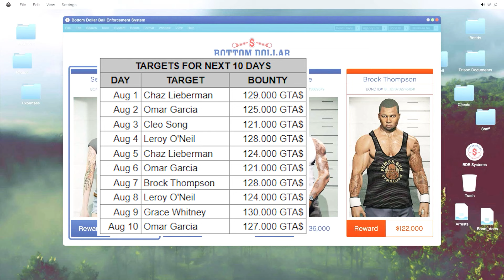LS Tags Guide, Street Dealers, Gun Van, Shipwreck Location & more Wednesday July 31st - GTA V Online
Here is your daily guide for the LS Tags, Street Dealers, Bounty Target, Gun Van, Treasure Chests, Buried Stashes and Shipwreck location today, Wednesday 31st July.

LS Tags - Find one of 30 spray cans littered throughout Los Santos. You can then use this spray can to leave the LS Tag on 5 Daily locations to earn yourself $100,000. Completing all 5 for the first time in the same day will unlock you the Street Artist Outfit.

The Street Dealers - It’s been shown by many that you are still better off selling your goods the normal way through your businesses except for the acid product and the top starred product bought by the street dealers which does payout better this way.
Personally I don’t use my MC businesses anymore so I don’t mind selling this way as an additional way to make quick easy ca$h.

Bounty Target - 6 main targets are available on a daily rotation. This is todays main target and the targets coming up over the next few days. Make sure to collect all 6 alive for your career progress achievement.

Gun Van - The Gun Van will sell limited items each week at a reduced price as well as items only purchasable at the Gun Van like the Railgun and Upanatomiser. It will occasionally not spawn at the location shown. When this happens check yesterdays location or reload game, unfortunately this is a known issue.

Shipwreck - Collect 7 outfit scraps from the chests at the Shipwreck to unlock the Frontier outfit that I wear during that part of the video.

Treasure Chests - Anyone can collect these on Cayo Perico for a payout of $25,000 on each item. Definitely worth picking up BUT only while you’re over there.

Buried Stashes - These can only be collected from Cayo Perico once you have collected the metal detector from Los Santos. These are worth $25,000 each but again only worthwhile collecting if you are going to Cayo.

Timestamps

00:00 - Spray Can
00:21 - Tag 1
00:55 - Tag 2
01:28 - Tag 3
02:03 - Tag 4
02:39 - Tag 5
03:12 - Dealer 1
03:36 - Dealer 2
04:01 - Dealer 3
04:26 - Bounty Target
04:36 - Gun Van
05:03 - Treasure Chests
06:06 - Metal Detector
06:31 - Buried Stashes
07:27 - Shipwreck